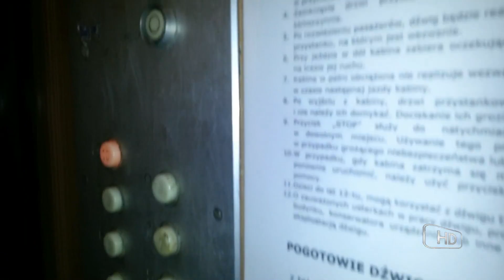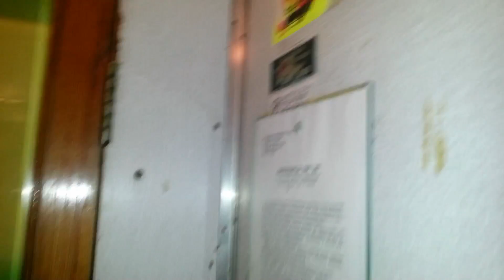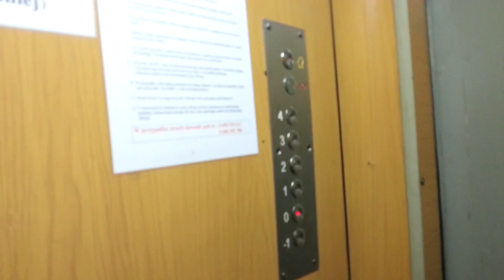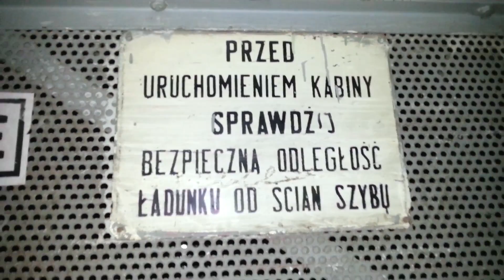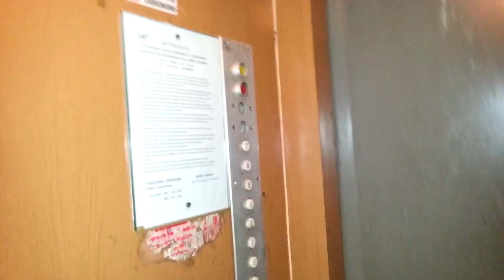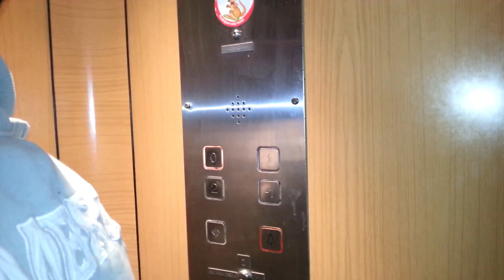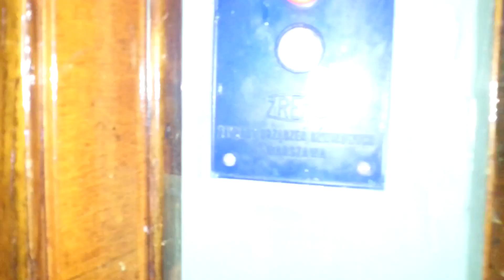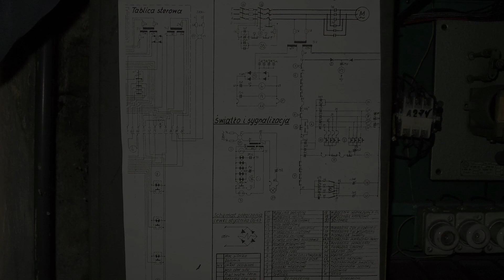Windy w Łodzi ZOOM 3: Episode 4 - Trochę Łodzi nie zaszkodzi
Dziś trochę wind z Łodzi. Ale żeby nie było za nudno, kilka ciekawych urządzeń, czyli nowa towarówka, czy stary Wertheim. Zapraszamy.